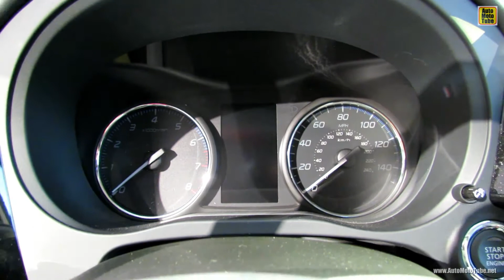2013 Mitsubishi Outlander GT North American Debut-2012 LA Auto Show-Exterior and Interior Walkaround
2013 Mitsubishi Outlander GT North American Debut at 2012 Los Angeles Auto Show - Exterior and Interior Walkaround